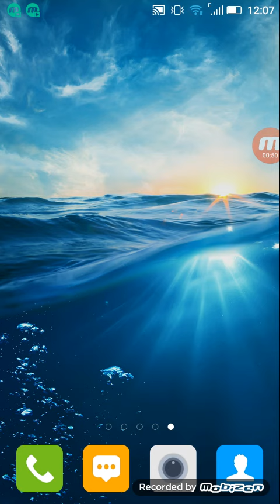Objectif pour les vacances